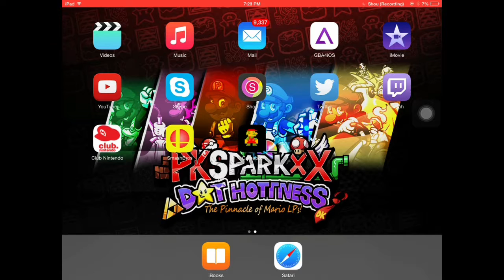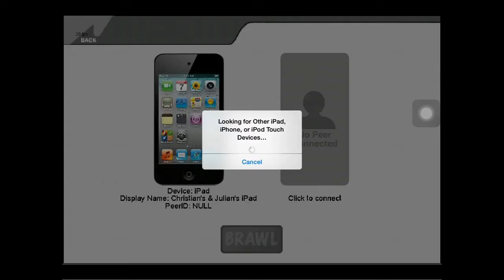Showcase | iSSB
This video was made in 2014. I planned to upload this a long time ago but I didn't have the time. So here you go!

Skype: birdertweet123

Steam: birdertweet123

Enjoy! :D - Christian/birdertweet